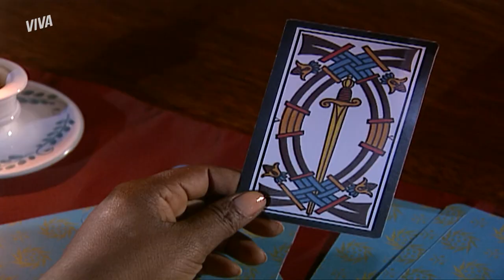GUTO DIZ A CRISTINA QUE NÃO TENTARÁ MAIS CONQUISTAR SERENA! 🆘 | ALMA GÊMEA | MELHOR DO DIA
Depois de Serena entrar em crise mais uma vez após ver Guto, ele desiste de tentar conquistá-la. A ideia de unir os dois faz parte de um plano de Cristina para fazer com que Rafael desista de Serena. Qual será o próximo plano? 😱🤯

Capítulo 57, dia 06 de abril de 2022, quarta-feira.